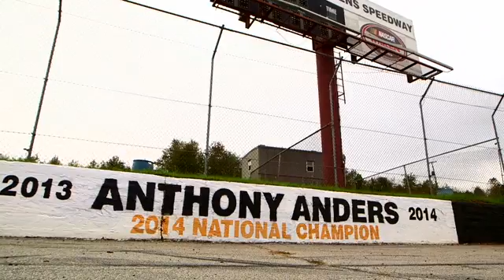2014 NWAAS Awards - Anthony Anders Feature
2014 NASCAR Whelen All-American Series Awards feature on champion Anthony Anders of South Carolina